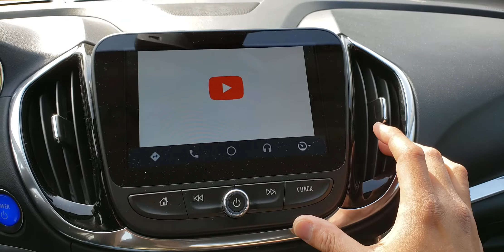Chevy Volt 2016 Android screen mirroring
Link to apk's.